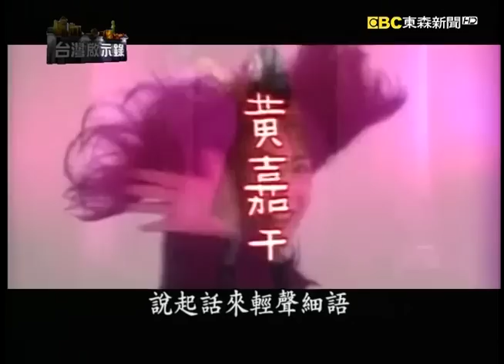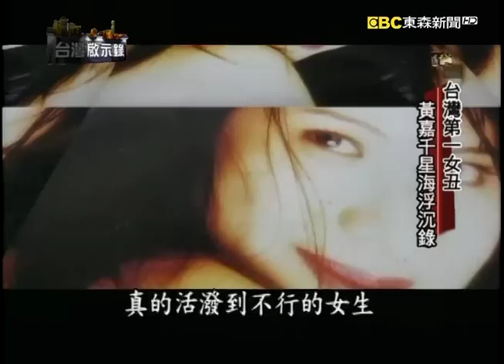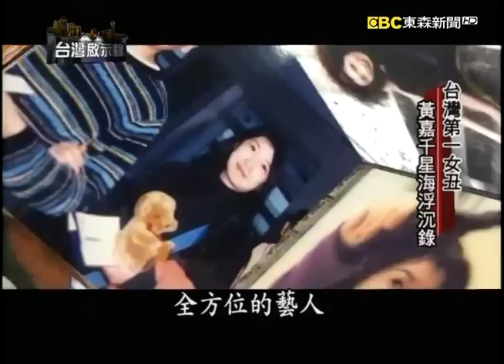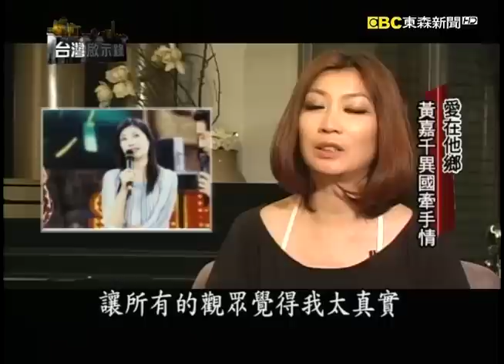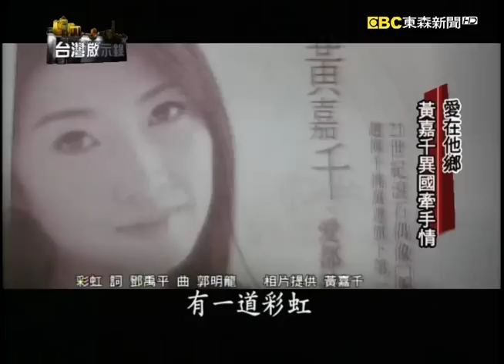黃嘉千爆16年婚變！初見面竟為夏克立性向吵翻天 異國牽手情生變【@ebcapocalypse 精華】復刻版 第 277集 ｜洪培翔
很多人想當明星，都想要走偶像的路線，不過這一條路卻未必適合每個人，比方像是藝人黃嘉千，想當年她剛剛出道的時候，也是青春玉女偶像，她唱的是深情款款的情歌，不過唱片公司包裝出來的形象，和她本人愛耍寶的個性，實在是差距太大了，每一次要上節目通告之前，宣傳都要對黃嘉千耳提面命、再三的叮嚀，你千萬不可以在節目上露出搞笑的尾巴，黃嘉千壓抑一段時間之後，她終於還是忍不住在後台模仿起小丸子說話，就這樣子，玉女的形象破功了，但也讓她的舞台表演從此天寬地闊。

黃嘉千的老公夏克立是個老外，據說兩個人第一次見面的時候，不但沒有擦出火花，黃嘉千當時還以為夏克立喜歡男人，所以她一點感覺都沒有，不過緣分就是這麼的神奇，曾經為了性向問題爭吵了大半天的兩個人，最後決定要走上紅毯共度一生。